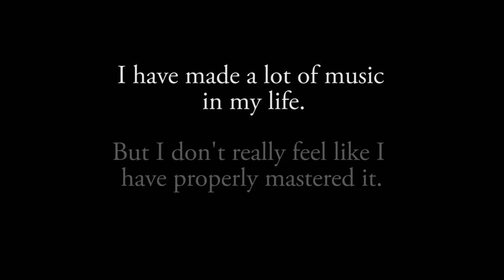Kazoo of the Valkyries [Musical Atrocity]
I have completely lost it, and it can't possibly get any worse than this.

Also, there's a new verb in the world. To kazoo. Kazooed, Kazooeth, etc.
This is when something that was originally very good, have been totally demolished by a kazoo.

"Hey, did you just kazoo that amazing classical piece?"
"Yes. I kazooed it earlier this week".

- Download the music in .mp3 format.